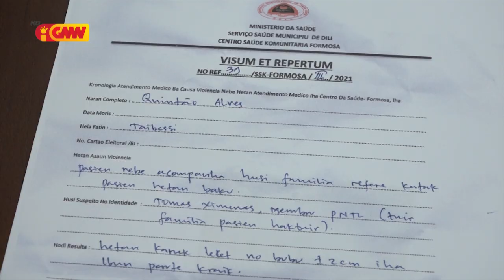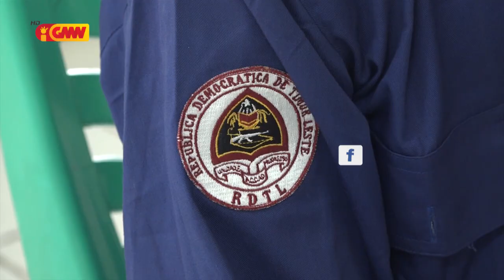Pessoál saneamentu ida deskonfia hetan baku husi ajenti Xefe PNTL ho inisiál TX